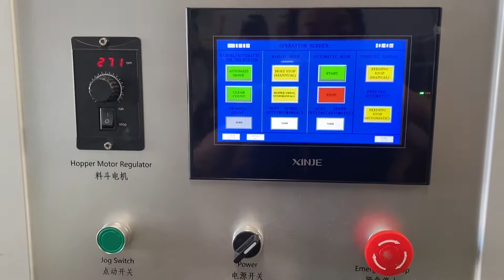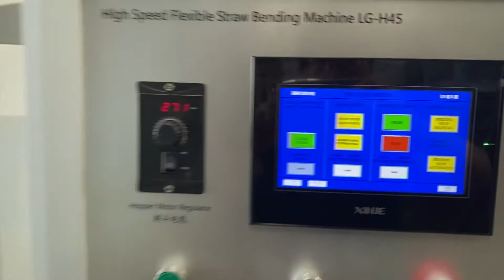500 PCS /MIN U shape flexible straw bending machine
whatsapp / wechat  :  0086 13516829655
skype  : sunrise-prg01
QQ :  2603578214